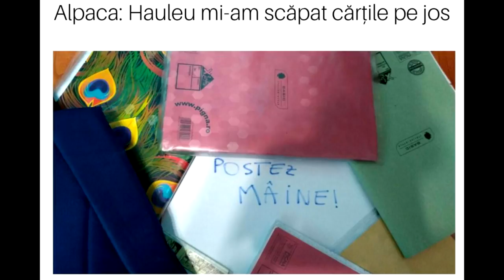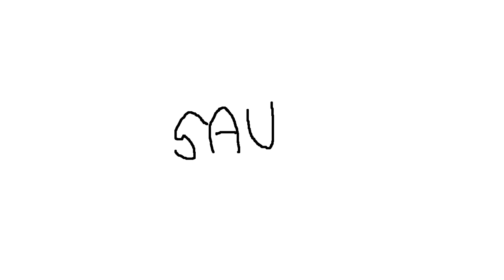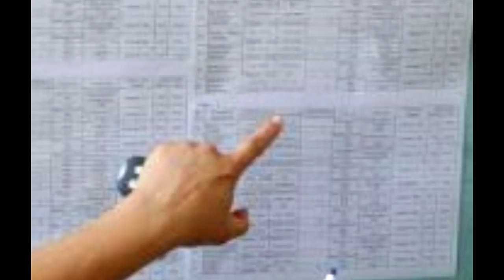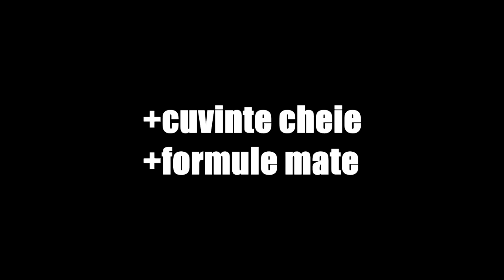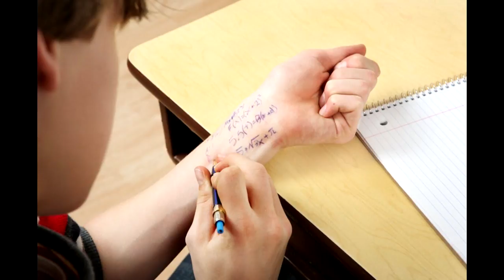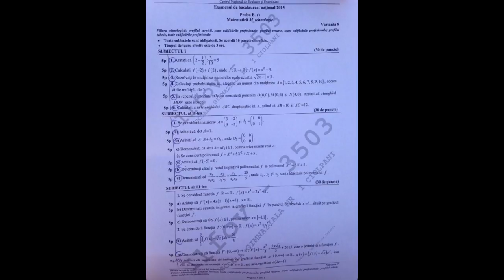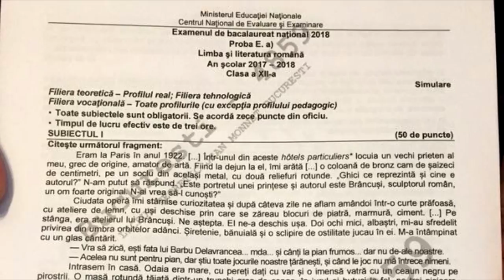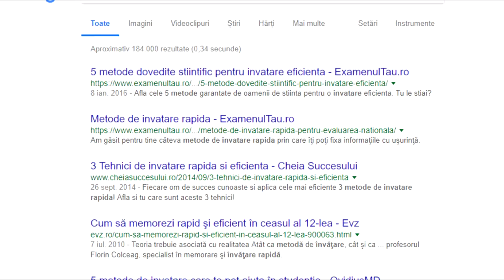CUM SA TRECI ORICE EXAMEN (Parodie Animata)